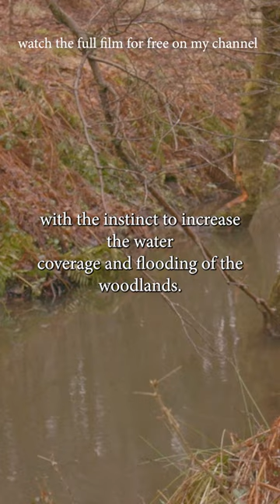why do Beavers swim? To escape predators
This clip was taken from my rewilding documentary film "Breathing Grounds" which is available now, in full, for free, on my YouTube channel.